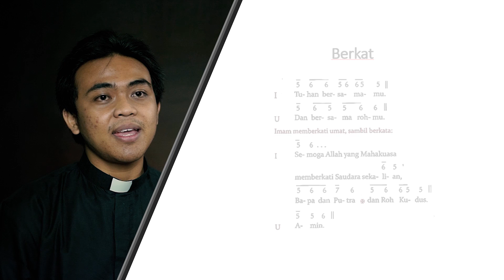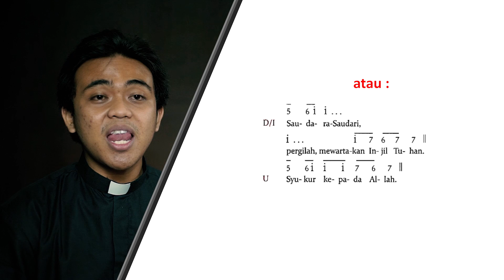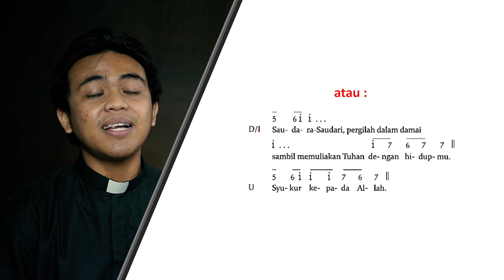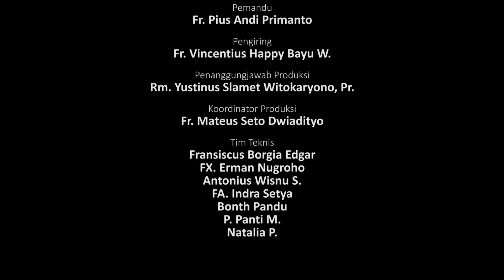Panduan TPE 2020, Ritus Penutup (PART V)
Sosialisasi

Saudari-saudara, Konferensi Wali Gereja Indonesia telah menetapkan TPE 2020 pada tanggal 27 Desember 2020.
Dan diluncurkan pada tanggal 7 mei 2021. TPE 2020 berdasarkan Ordo Missae dalam Missale Romanum Editio Typica Tertia, Reimpressio Emendata (2008).
Sekaligus revisi atas TPE yang ditetapkan KWI tahun 2005.
Dengan penetapan ini, pelan namun pasti kita diajak untuk meninggalkan TPE 2005 dan beralih ke TPE 2020.
Mungkin muncul pro dan kontra di tengah para imam dan juga umat, tetapi hal yang harus dicatat adalah pembaruan dalam Gereja Katolik adalah sesuatu hal yang biasa.
Berkaitan dengan TPE, hal ini bukanlah hal baru. Gereja Katolik Indonesia telah memiliki TPE 1971, TPE 1979, TPE 2005, dan sekarang TPE 2020.
Selain itu, dengan adanya TPE 2020 ini kita diajak untuk mengungkapkan semangat kesatuan di dalam Gereja, Gereja dunia dan khususnya Gereja Katolik Indonesia.
Dibutuhkan pengorbanan untuk seirama dengan dinamika Gereja. Rasanya, dengan semangat ketaatan, perjuangan untuk menggunakan TPE 2020 ini terasa ringan dan mudah.
Untuk itulah, UPP Komunikasi KAS membuat panduan pembelajaran nyanyian dalam TPE 2020 untuk membantu para imam dan umat dalam mempelajari TPE ini.
Panduan pembelajaran ini dibagi dalam 5 bagian:
pengantar dan ritus pembuka bagian 1,
ritus pembuka bagian 2,
liturgi Sabda,
liturgi Ekaristi,
dan Ritus penutup.
Selamat belajar dan Tuhan memberkati.